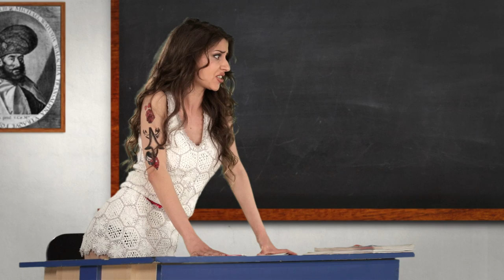Jurnalul unui Burlac (Prima TV) - Vedete la BAC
Cateva persoane publice sustin BAC-ul.